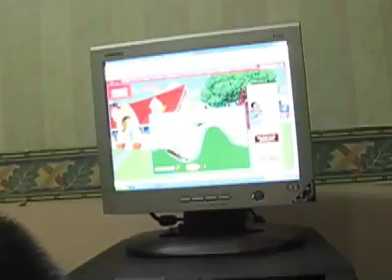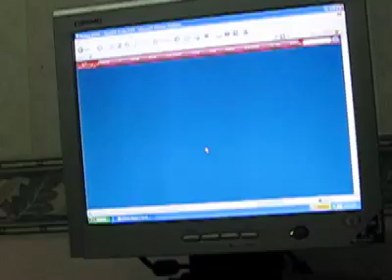Faiz playing with his new computer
Bought this computer for BND300. It's for my kids.